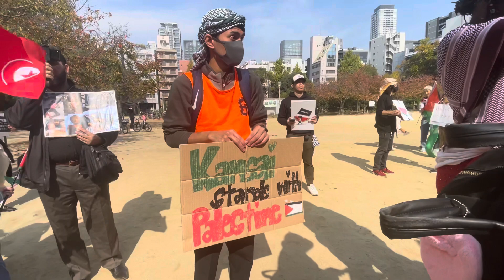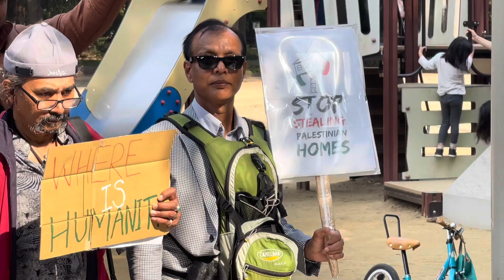FREE FREE 🇵🇸 PALESTINE 🇵🇸